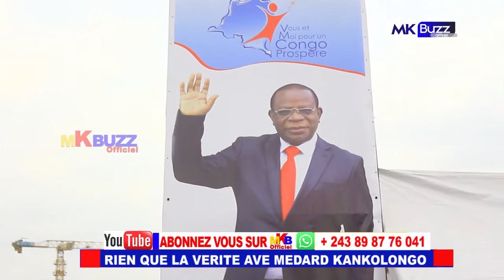MKBUZZ officiel : AFFRONTEMENTS KATUMBI, MBEMBA, BAHATI ! CONFUSION TOTALE !